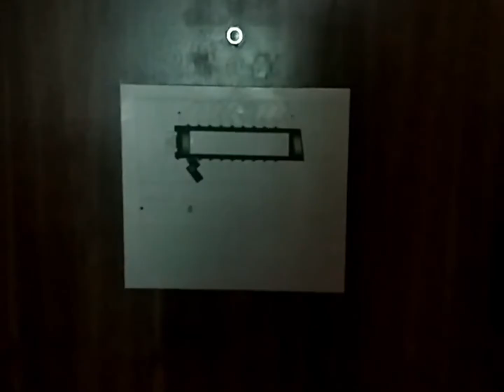Review kamar hotel Sofitel Nusa Dua beach resort - Bali